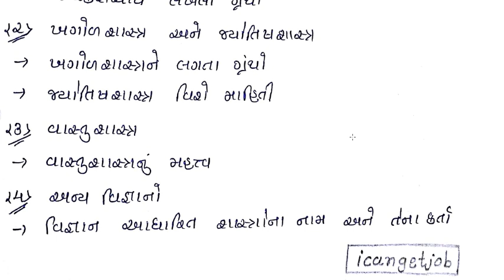ganit shastra in gujarati, khagol shastra, jyotish shastra, vastu shastra, Vigyan ane Technology, Sc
ganit shastra in gujarati, khagol shastra, jyotish shastra, vastu shastra, Vigyan ane Technology, Science, bharat no varso, bharat no varso std 10,std 10 social science chapter 2,std 10 social science gujarati medium, std 10 gujarati medium social science videos,